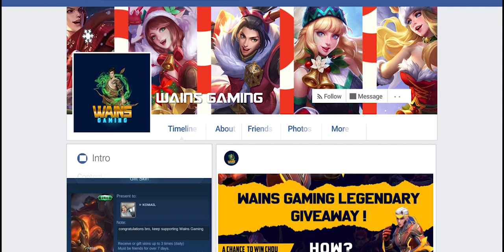MLBB Top Savage Episode-15 | Epic Skin For Best Savage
Mlbb Top Savage ep:15 is here , we have recived mobile legends bang bang savages from our viewers and you need to tell us which one is the best mlbb savage and he/she can win an epic skin, you can also participate in this contest send us your videos on link given below
Send us your MLBB Gameplay, Savage Or funny clips For videos. Happy gaming. Happy watching!
( I'll Give You Credit 💯 ) ♡♡. ♡♡

Free DownloadStream httpncs.ioPrimitive
Watch httpyoutu.be9JiIXCPfNzo

Free DownloadStream httpncs.ioOneTwo
Watch httpyoutu.beXtLc3zJef6A

Free DownloadStream httpncs.ioChampion
Watch httpyoutu.beV4t33m70xLQ

Free DownloadStream httpncs.ioFCLS
Watch httpyoutu.begdnzYaTcypw

Free DownloadStream httpncs.ioSpaceJam
Watch httpyoutu.be9JiIXCPfNzo

Free DownloadStream httpncs.ioIllusion
Watch httpyoutu.beXN4C1Vs6qgs

Free DownloadStream httpncs.ioRealLove
Watch httpyoutu.beVMqiNvYa9zA

Free DownloadStream httpncs.ioStockholmLights
Watch httpyoutu.be_Bs2dUtjDSI

Free DownloadStream httpncs.ioOneShot
Watch httpyoutu.begwjcaaK5W8A

Free DownloadStream httpncs.ioNonStop
Watch httpyoutu.be15SiwK-Hrbk

Free DownloadStream httpncs.ioBetterDays
Watch httpyoutu.be-rAI0Nd9xKw

Free DownloadStream httpncs.ioOhDarling
Watch httpyoutu.begdnzYaTcypw

Free DownloadStream httpncs.ioIFeelCrazy
Watch httpyoutu.beD0Tqkrnmwc8

Free DownloadStream httpncs.ioToTheBack
Watch httpyoutu.beHkbjsbwziZY
Please Ignore the Tags.
leslyandgusion,
leslyandgusionvalentine,
skin,
valentinedayskinmlbb,
,mlbbleak,
mlleak,
mobilelegends leaks,
mobile legend hack,
mobile legend leak,
topsavages,
indiantopsavages,
pakistanitopsavagesmlbb,
ml,
mlbb,
top savage mobile legends,
mlbb top 15 savage,
top 15 savage,
mobile legends,
Top15Savageswainsgaming
ml top 15 savages,
10 top savages mobile legends,
top 15 ml,
top 15,
Savages,
Savage Video,
mobile legends top savage 2019,
mobile legends top 15 savages 2019,
wainsgaming savages top 15,
top 15 ml wainsgaming,
Best Savages Ml,
Best savage 2019 mlbb,
PakistanMLBB,
IndiaMlbb,
Top15PakistaniSavagesmlbb,
Top15IndianSavagesmlbb,
Top15IndonesianSavagesmlbb,
Top15TurkeySavagesmlbb,
Top15AbuDhabiSavagesmlbb,
Mobile legends Top 15 savages,
how to make savage mlbb,
Top30PakistaniSavagesmlbb,
Top30IndianSavagesmlbb,
Top30IndonesianSavagesmlbb,
Top30TurkeySavagesmlbb,
Top30AbuDhabiSavagesmlbb,
Mobile legends Top 30 savages,
mobile legends top 30 savages 2020,
jnwgamingstation savages top 30,
top 30 ml wainsgaming,
Top30Savageswainsgaming,
ml top 30 savages,
30 top savages mobile legends,
top 30 ml,
top 30 wainsgaming,
popol and kupa savage,
Uranus Savage,
Argus Savage,
MLBB Top Savage Episode